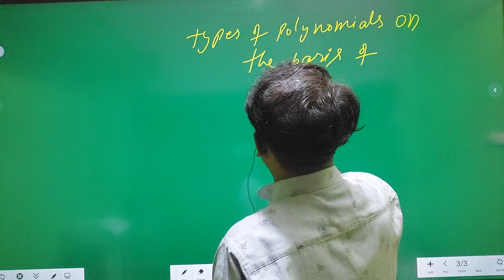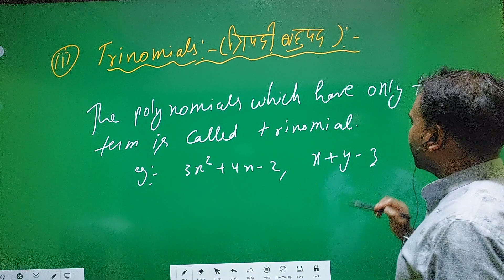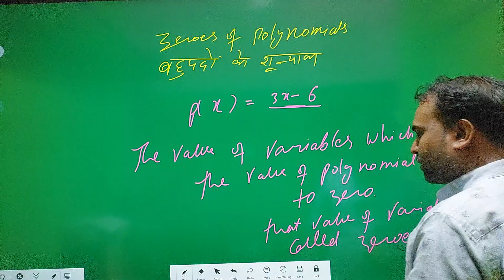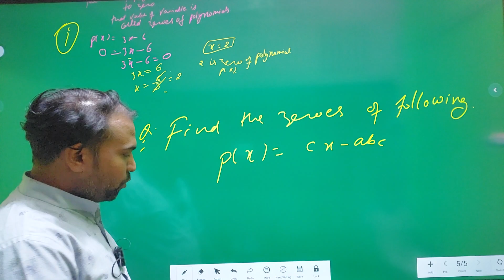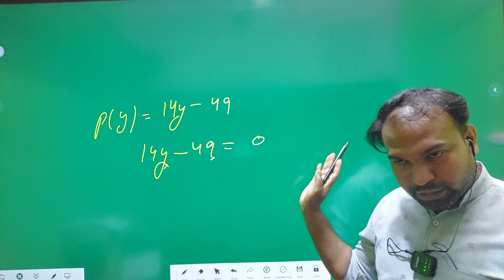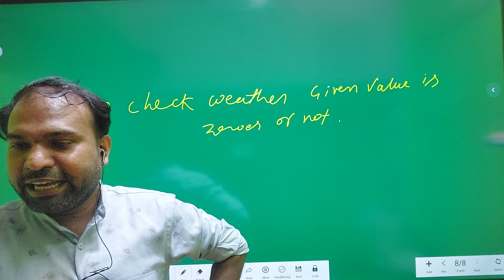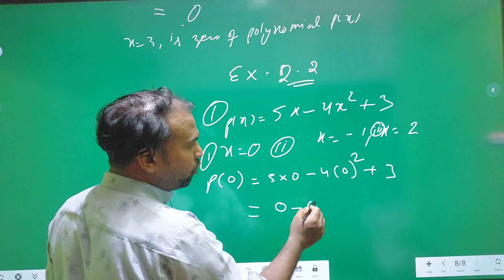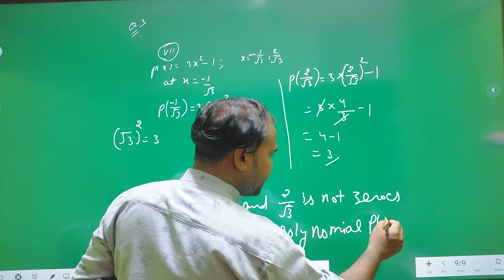L-2, Polynomials|Zeroes of Polynomials |बहुपदों के शून्यक| Ex-2.2+example|CBSE |Upboard|NTSE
i)Types of Polynomials on the basis of term
  पदों के आधार पर बहुपद के प्रकार
ii) Finding the value of Polynomial at given Value of variables
 चर के किसी दिए गए मान पर बहुपद का मान ज्ञात करना
iii)बहुपद के शून्यक की जांच करना
Check the zeroes of Polynomials
iv) Ex 2.2 +ncert example  Important Questions selection .
All above topic is explained in detain in this lecture
If You will watch this lecture completed and carefully with Writing the notes On Your notebook 📓 definitely you will be Honour of This topic
उम्मीद है यह Video Lecture आप सभी विद्यार्थियों को पसंद आएगा और वीडियो को भी like 👍 कीजिए
अगर आपको किसी प्रकार का कोई Queries है तो comments box में लिख कर जरूर बताए
आपके सभी प्रश्नो का उत्तर देने का हर सम्भव प्रयत्न किया जाएगा |